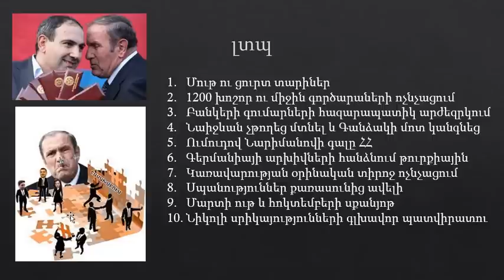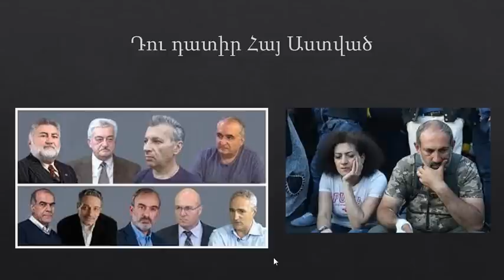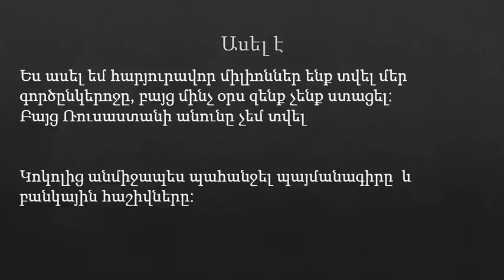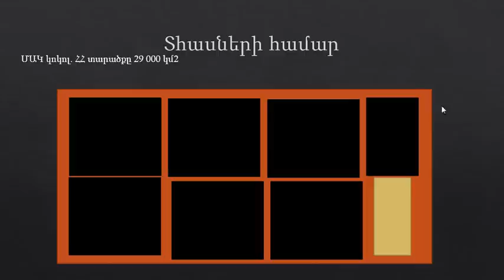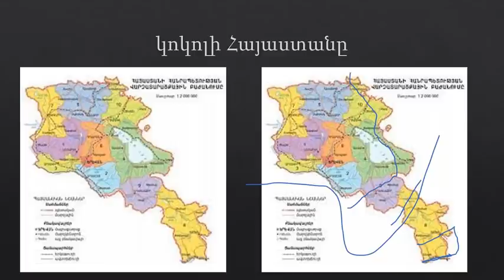Նիկոլյան Հայաստան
Նիկոլյան ՀՀ - Թուրքիայի կազմում եք լինելու այ ոչխարներ